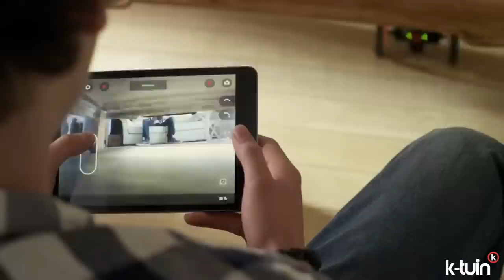Parrot Jumping Sumo, un divertido drone terrestre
El MiniDrone Jumping Sumo de Parrot es rápido, resistente y divertido. Hará todos los trucos que le ordenes desde el iPhone, el iPad o el iPod touch con la app FreeFlight 3. Es muy fácil de utilizar y con él descubrirás una forma totalmente nueva de jugar con un robot. El Jumping Sumo genera su propia conexión Wi-Fi (AC) para que puedas conectarlo automáticamente al iPhone, el iPad o el iPod touch con tan solo abrir la app gratuita FreeFlight 3. Con su sistema avanzado de saltos, el Jumping Sumo tiene una capacidad de salto en vertical y horizontal de hasta 80 cm. También avanza a 2 m/s y gira 90 y 180 grados a la velocidad del rayo. Las ruedas del Jumping Sumo se pueden ajustar para adaptarlo a tu forma de control. Así, según tu grado de dominio, puedes elegir entre estabilidad (ruedas desplegadas) o velocidad (ruedas recogidas). El diseño es muy resistente y a prueba de golpes, para que puedas saltar, rodar, girar y explorar sin que nada te frene. Además, el Jumping Sumo siempre cae sobre las ruedas. Gracias al giroscopio integrado y al procesador de alta velocidad, puedes sacar el máximo partido a la agilidad del Jumping Sumo y a sus controles de conducción muy intuitivos. El Jumping Sumo saca a la luz su personalidad más traviesa con los sonidos y las luces LED parpadeantes. También puedes personalizar el aspecto de tu robot con todo tipo de adhesivos. Programa tus propias animaciones y coordina movimientos y trucos para dejar a todos con la boca abierta.